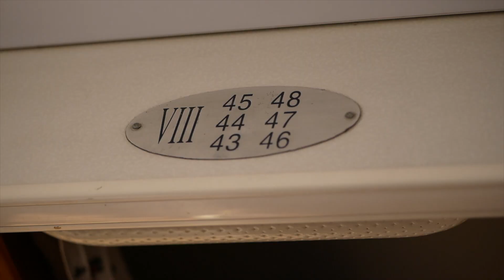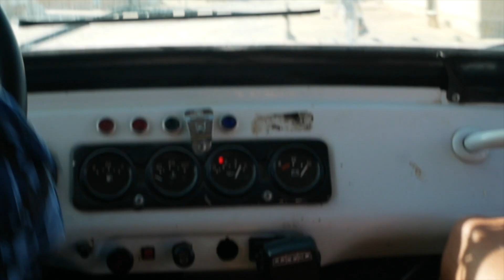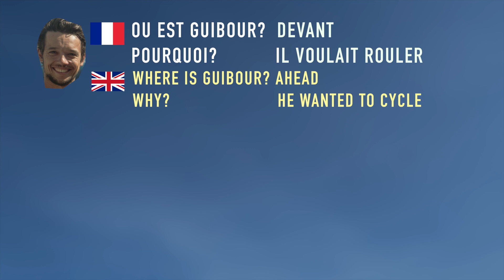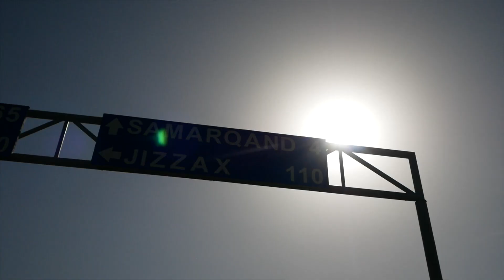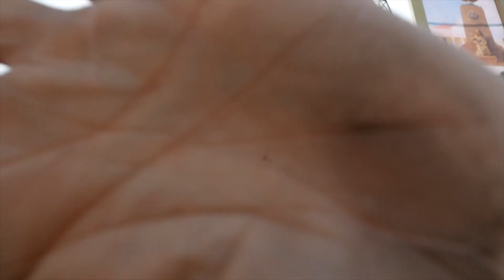#11 CYCLETOURING - Turkmenistan - Ouzbekistan & Vodka cornichon